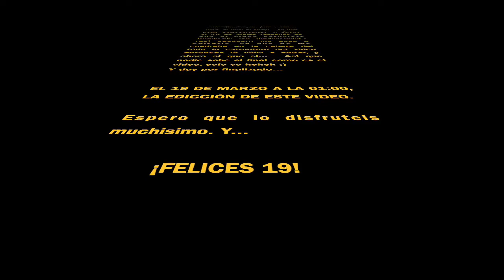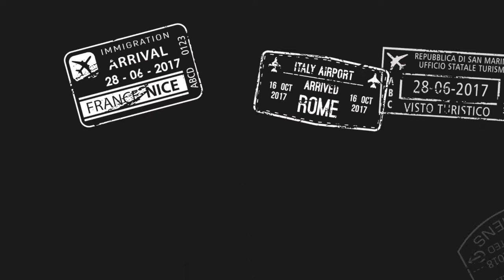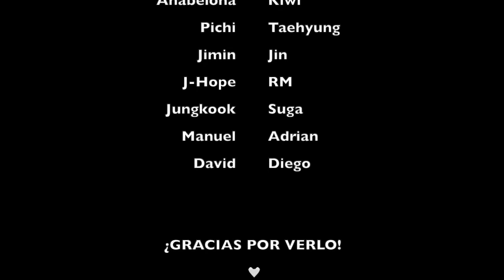Feliz Cumpleaños Estíbaliz!!!